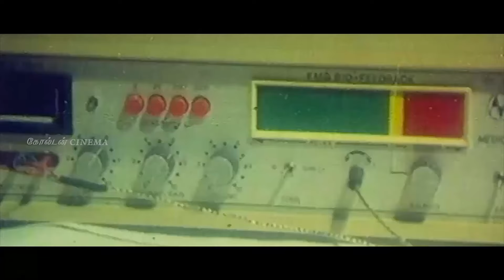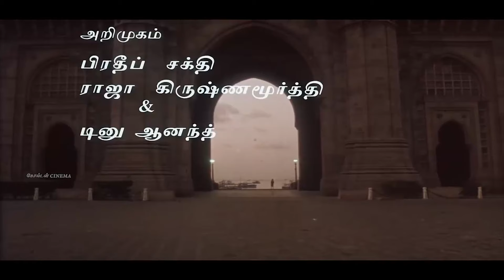மரண வலிக்கு நிகரான இளையராஜா சோக பாடல்கள் | Tunes Ilayaraja Emotionally Charged Songs.